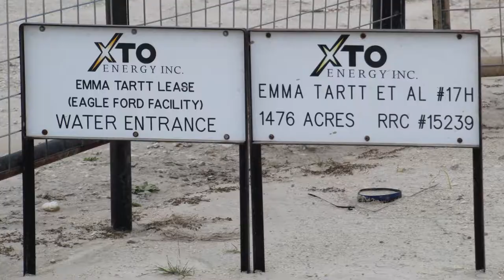XTO Emma Tartt Well Site, Karnes County, TX (Dec 2018)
XTO
Emma Tartt Well Site
Fashing, Karnes County, TX
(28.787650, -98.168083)